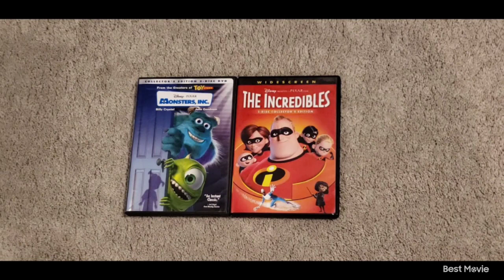Monsters Inc 2002 DVD and The Incredibles 2005 DVD 2-22-24